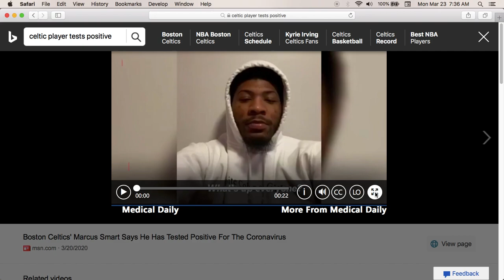I feel fine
Feeling Fine is a statement made by most of the people after they test positive for Corona Virus.